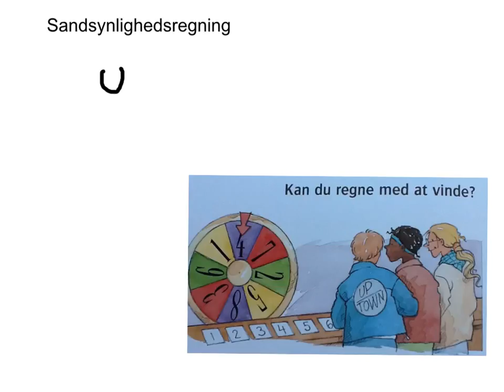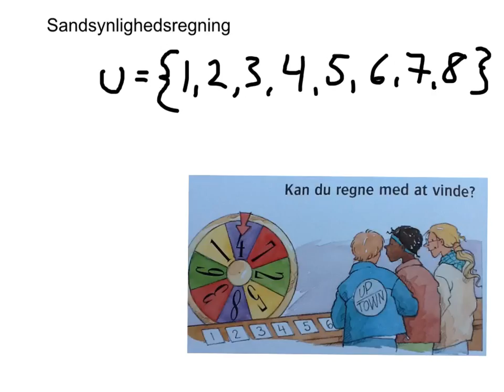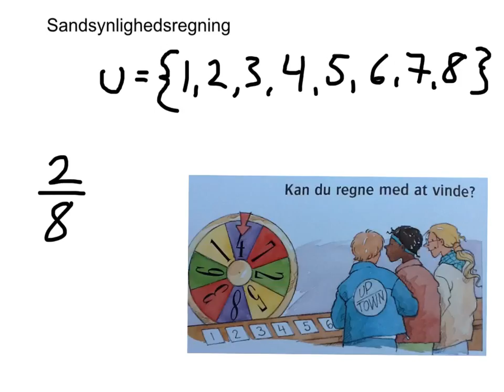Sandsynlighedsregning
Sandsynlighedsregning fra faktor